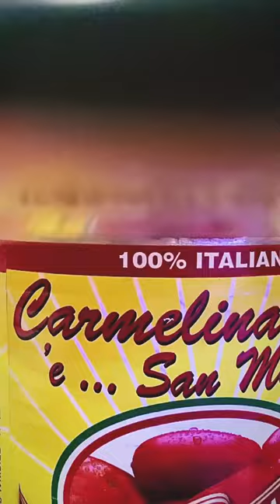ALL MINE PIZZA OCEANSIDE, CA was 🔥